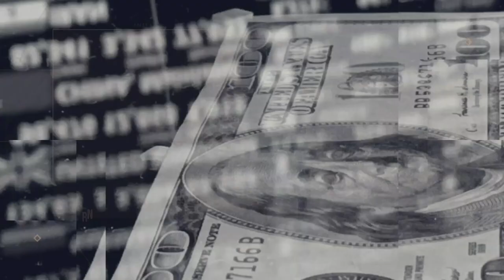Trailer | Luis Herrera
Luis Herrera abogado especialista en gestión de proyecto de gestión pública, es CEO del Grupo ISP, y con lupa en mano damos una mirada técnica del impacto de políticas públicas en las democracias.